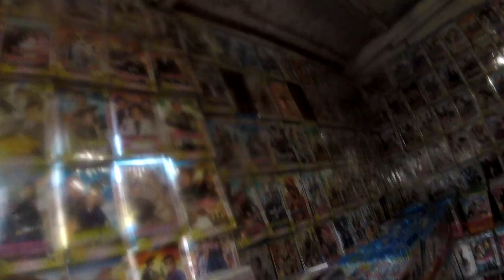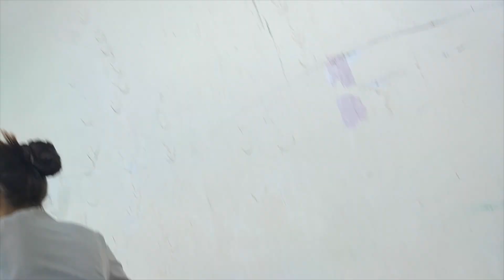Wypatrując diugonie (Krowy Morskie) na wyspie Coron na Filipinach. (Filipiny #7)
Przemierzamy wody wokół wyspy Coron w wypatrywaniu krów morskich owianych mitycznymi legendami, po tym zahaczamy o lokalne atrakcje przed wypłynięciem do Manili.

Przed nami Filipiny, Kazachstan i Kirgistan. Parę tysięcy kilometrów do przejechania.

Tło muzyczne z darmowej bilbioteki muzycznej Davida Szesztay.

Nagrywane przy użyciu Gopro 5, Gopro 5 Session oraz Lumixa FZ1000